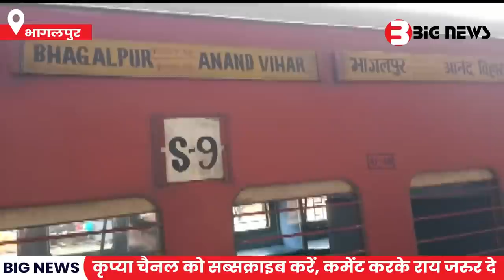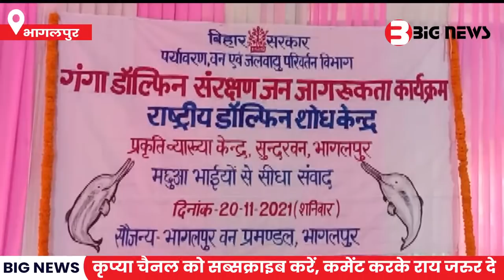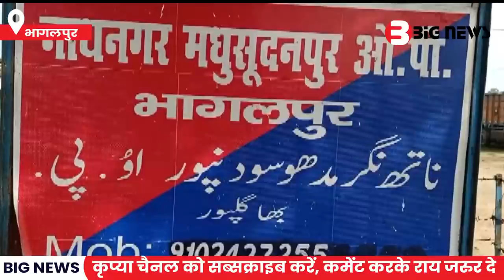Bhagalpur News - 21 November | Bhagalpur News Today | Bihar News